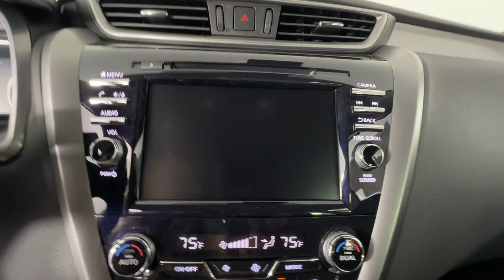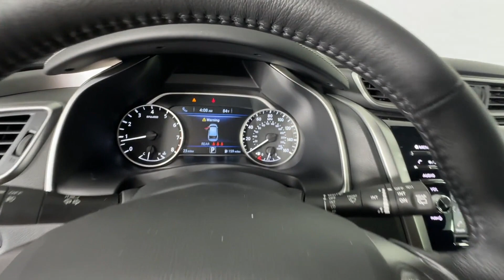2024 Nissan Murano SV St. Petersburg, Tampa, Clearwater, Palm Harbor, Largo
2024 Nissan Murano SV 5N1AZ2BJXRC116759